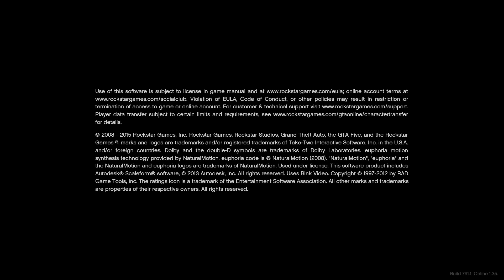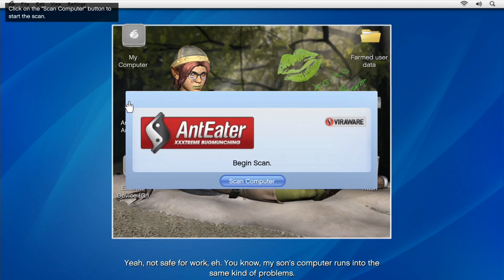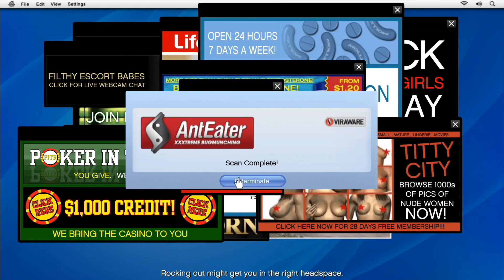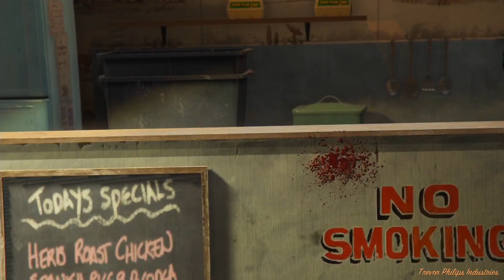Copie de 3G 49